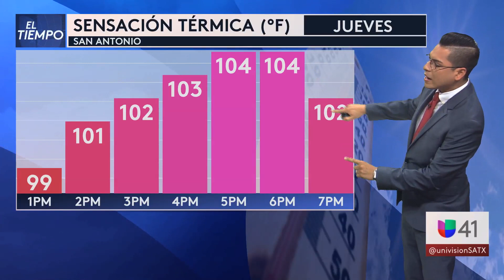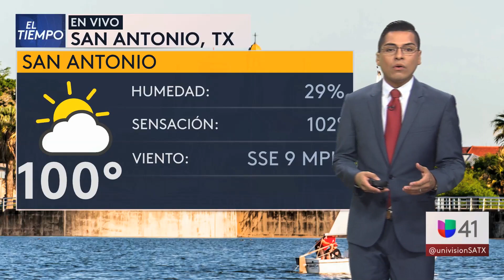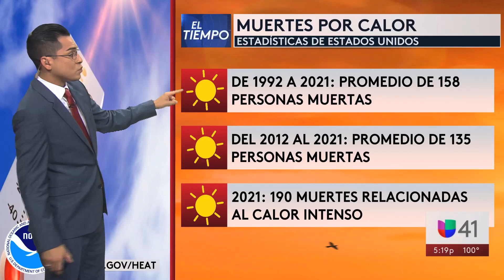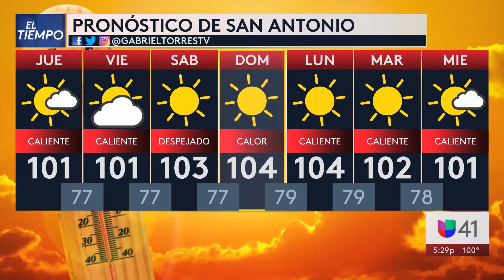070622 SAT Segmento del tiempo 5pm